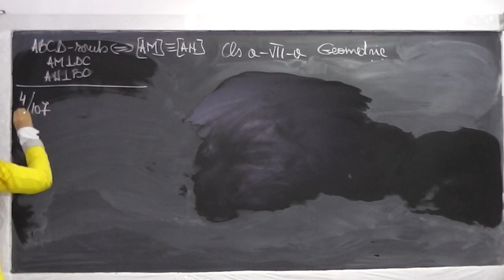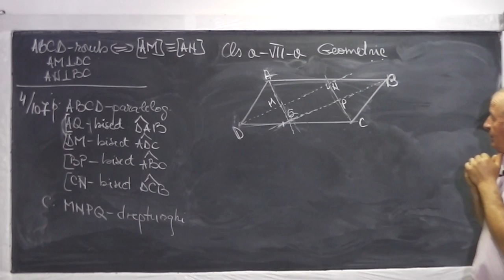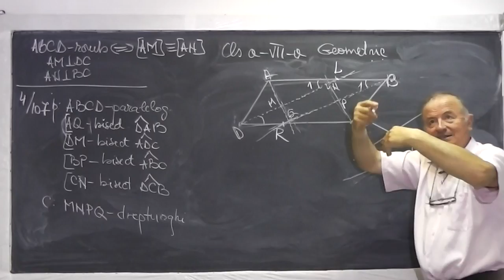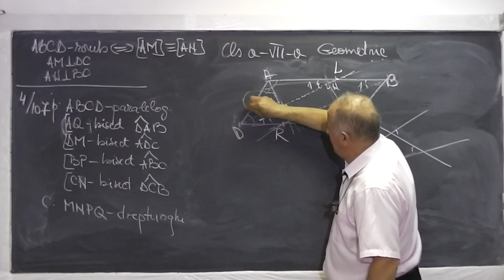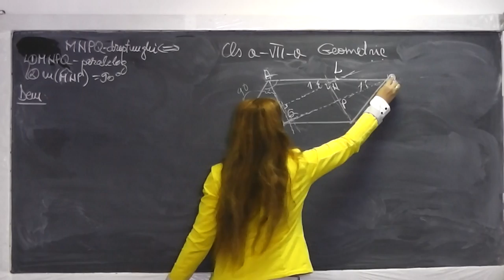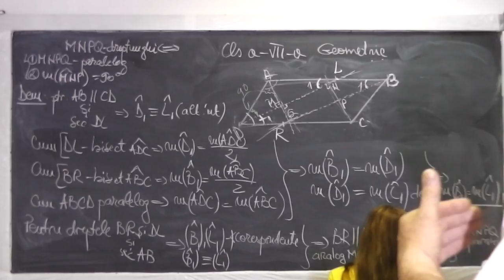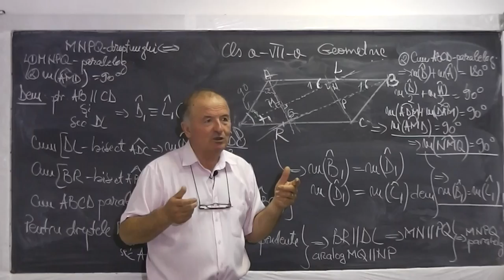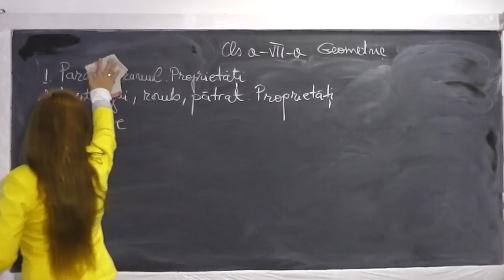2/2 Lectia 598 - Rezolvam probleme de geometrie cu Paralelogram Dreptunghi Romb Patrat - Clasa 7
Daca lectia va este utila, as aprecia un Like si Share - In aceasta lectie de matematica pe care o puteti vedea in direct si pe discutam despre proprietatile urmatoarelor patrulatere (paralelogramul, dreptunghiul, rombul, patratul) si rezolvam o serie de probleme de geometrie din tema pentru acasa cu aceste figuri. Daca lectia va este utila, as aprecia un Share si Like - VIDEO MATEMATICA cu Proful Online sau cautati pe Google: profu online Ioan Ursu

- 1/2 Lectia 598 - Rezolvam probleme de geometrie cu Paralelogram Dreptunghi Romb Patrat - Clasa 7
- 2/2 Lectia 598 - Rezolvam probleme de geometrie cu Paralelogram Dreptunghi Romb Patrat - Clasa 7
- Lectia 598 - Rezolvam probleme de geometrie cu Paralelogram Dreptunghi Romb Patrat - Clasa 7